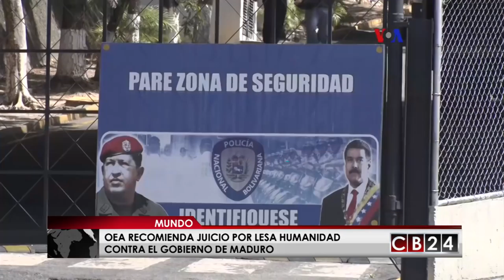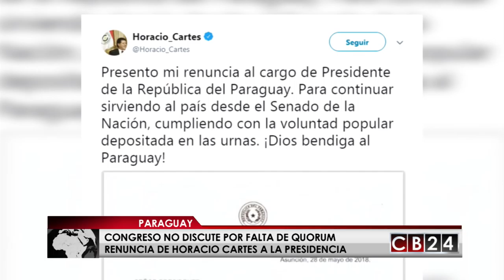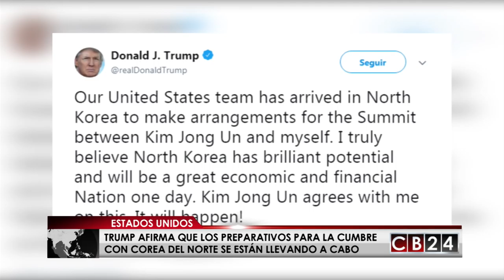Es Noticia Mundo: Resumen Informativo 2 de junio de 2018